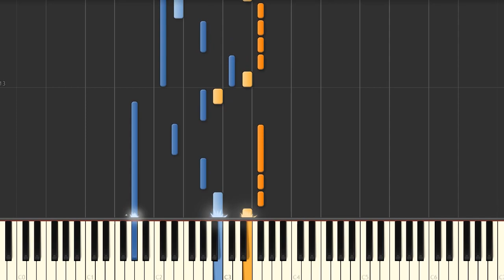Katy Perry - The One That Got Away | Piano Tutorial Sheet Music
The One That Got Away Piano Sheet by Katy Perry. Sheet Music arrangement scorings Piano/Vocal/Chord in E Major.